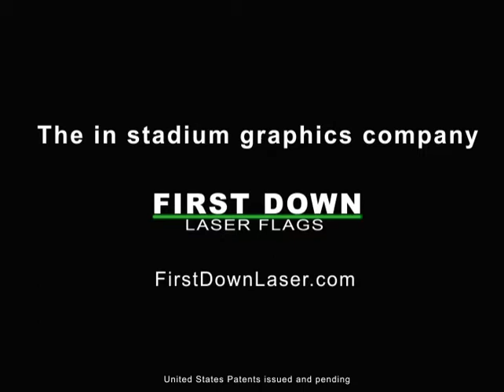SPORTS LASER AT NASCAR?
Right now people at home (on TV graphics) can see little flags that lock on and track the tops of the cars for them to know the pol position throughout the race.  But in the stadium no one has a clue as to who is actually in 1st, 2nd, 4th 9th position at any given time in the race.  They have pit stops and unless you count the number of completed laps (which our algorithm dose automatically for all the cars on the field) no way to know who's winning.  Enhanced In-stadium fan experience, give the fan paying the big dollars to watch live more bang for their paid in buck.

Example:
Car #7 is in first place at the start of the race, so we have our laser projection system locked in and tracking the top of that car around the track with the #1 clearly emblazon on the top of his/her car as it races around the track for everyone in the stadium and on TV at home to see what position he or she is in the race. Each car has their position in the race number emblazon on the top of the car.  It changes instantly automatically (by our locked in tracking algorithm) as soon as the positions in the race change.

SportsLaserTechnologies.com